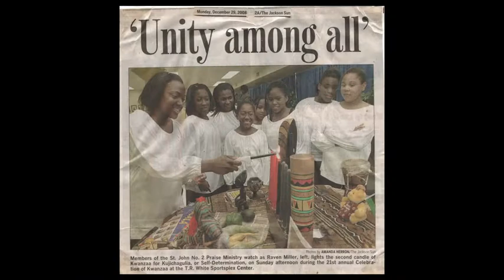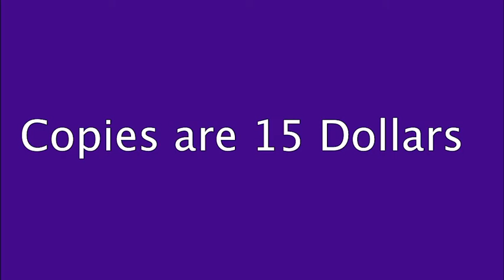St.John #2 MB Church 150th Church Anniversary Part 4